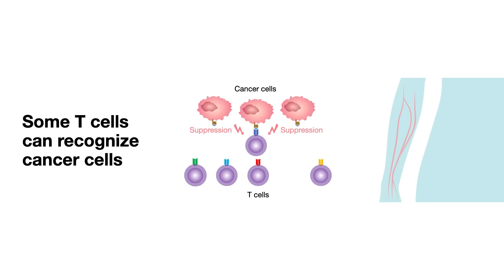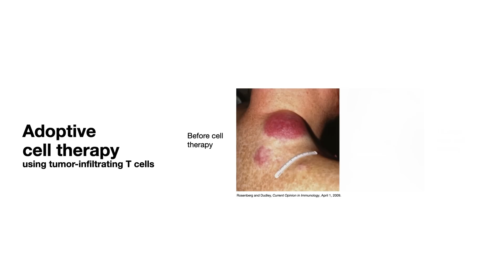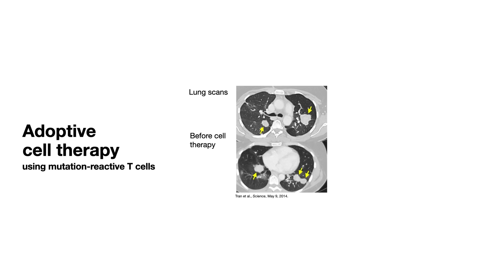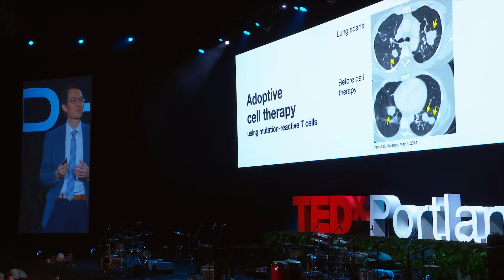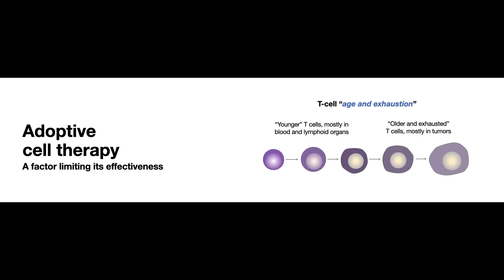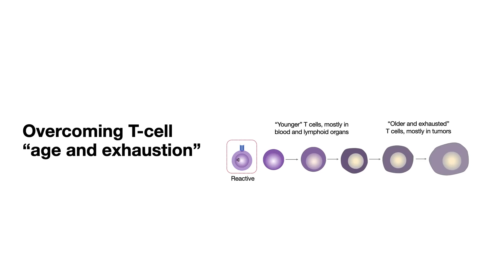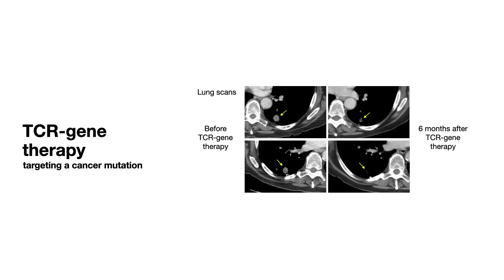A breakthrough in eradicating cancer | Eric Tran | TEDxPortland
Dr. Eric Tran and his incredible team are pioneering breakthroughs in cancer immunotherapy - a "global first" in tumor reduction efforts. The work being done uses an infusion of 16 billion reprogrammed T-cells to target cancerous cells and remove them from the body. It shows that our immune system is capable of curing advanced cancer. While cancer is formidable, so are we. You will find this talk both inspiring and enlightening, as we embolden our efforts to eradicate this disease.

Eric was part of a historic 7,000+ attendee Year 10 experience. After three reschedules due to the Pandemic, our Core Organizing Team persevered through 1,164 days of planning and execution to produce the event for Portland, OR.

With special thanks to the University of Oregon for presenting partnership, a world class stage design
provided by Meyer Pro Inc, an incredible legacy bound Event Book provided by Premier Press and to the creative digital craft provided by Enjoy the Weather & Victory Creative. All of our Partners and event history can be found at TEDxPortland.com Eric is focused on eradicating cancer. After receiving a PhD from the University of Victoria in Canada, Eric trained at the National Institutes of Health with Dr. Steven A. Rosenberg, a pioneer in cancer immunotherapy, a field that harnesses the body’s immune system to fight cancer. In 2017, Eric joined the Earle A. Chiles Research Institute, a division of Providence Cancer Institute, here in Portland to develop new immunotherapies that specifically target cancer mutations in hopes to FINISHCANCER. This talk was given at a TEDx event using the TED conference format but independently organized by a local community.